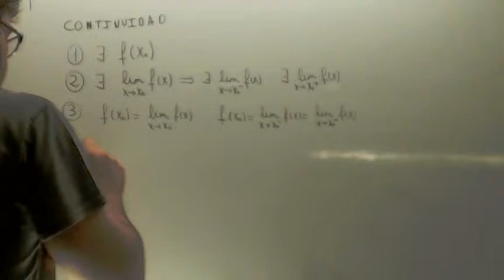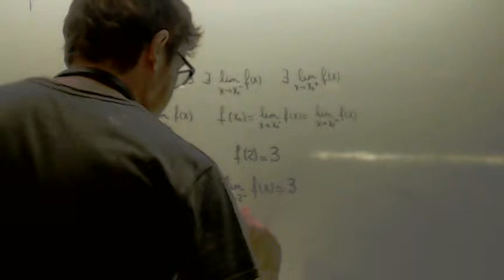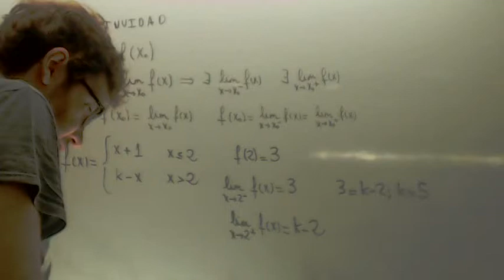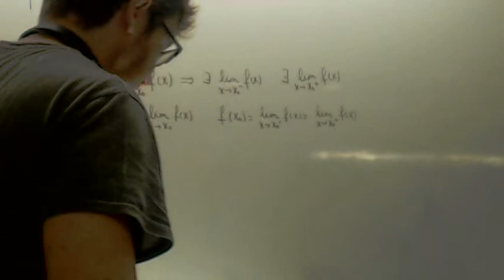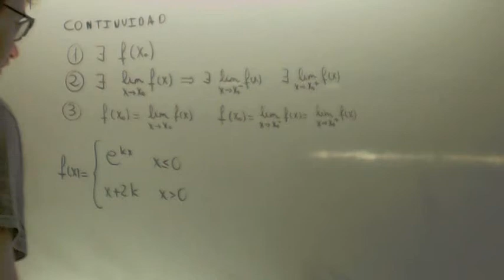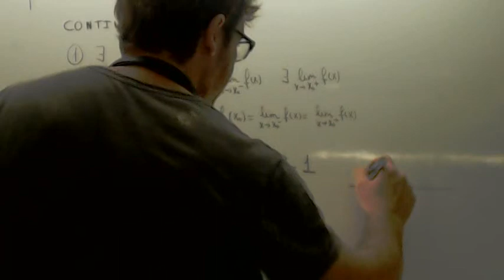Calcula el valor que debe tener k para que las funciones sean continuas Academia Usero Estepona